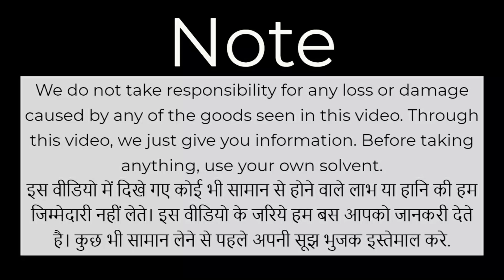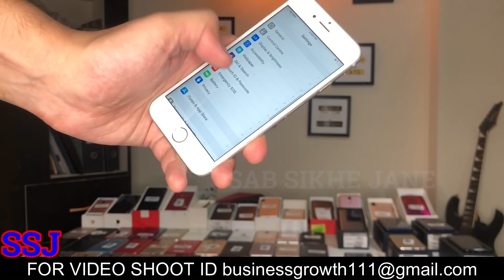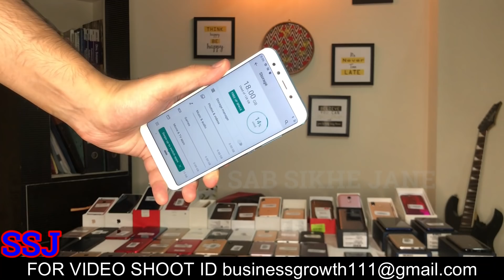सबसे सस्ते फोन दिल्ली के starting 2500 used mobil iphone xs ,oppo vivo reao mi oneplus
Home delivery starting pnly 2300 mobile phone in cheap price direct to wholesaler iphone samsung

Shop Address

Address - wholesale price shop, G - 39, Vikas surya mall (m2k market), Rohini sector 3

In this CHANNEL VIDEO AVAILABLE you watch:-